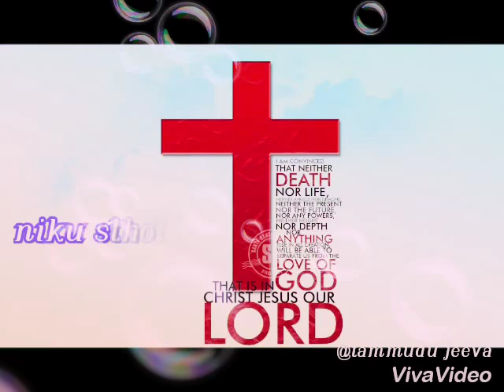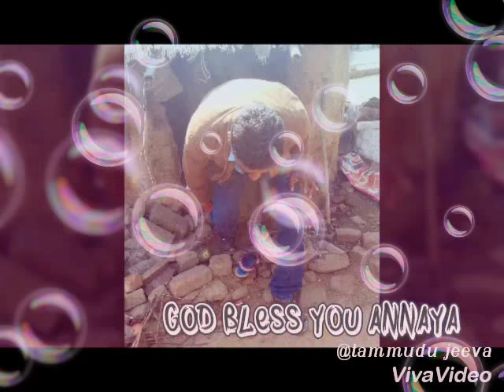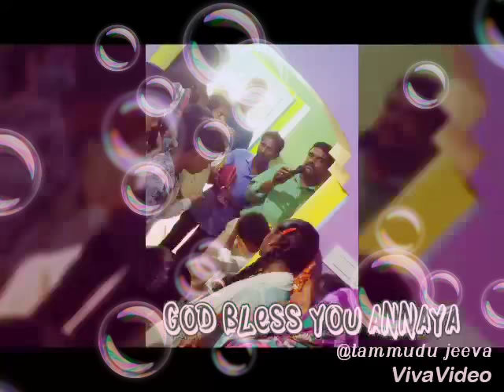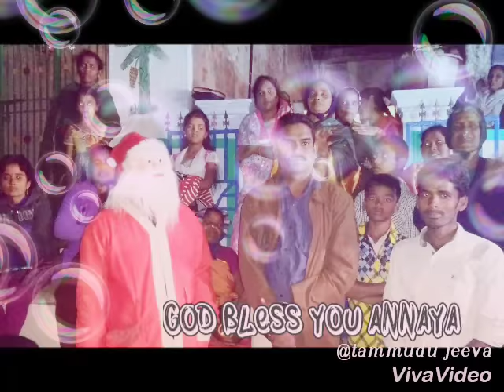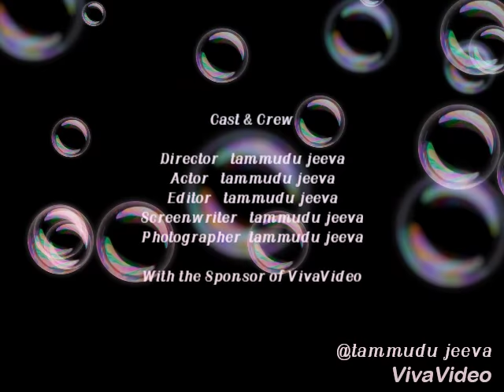Best Birthday wishes 2018.07.3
Prasad pastor garu (jcpem church)